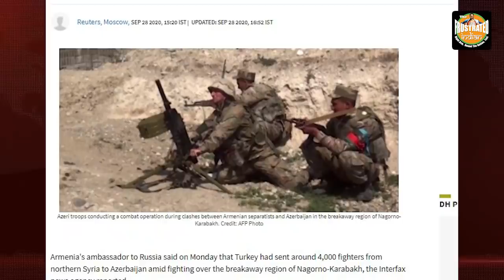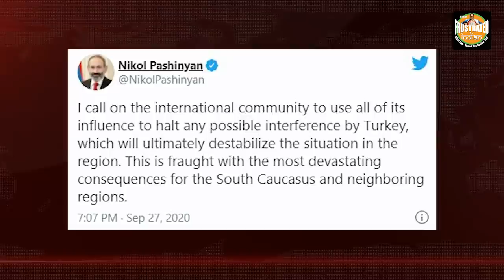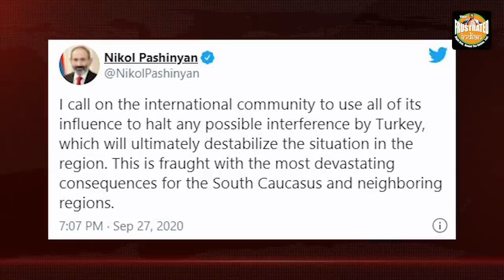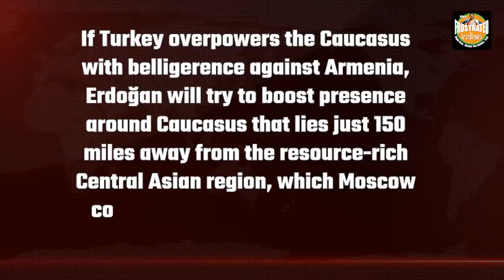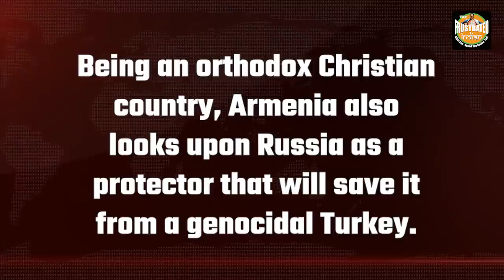Turkey is set to meet the Russian blade